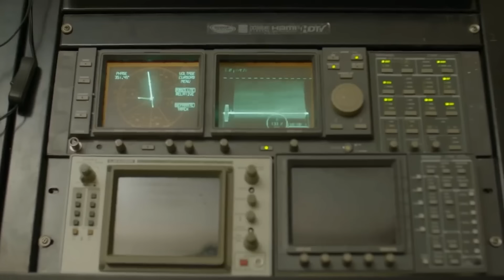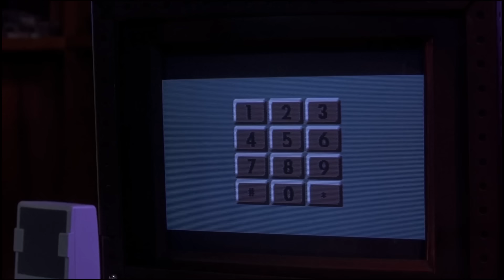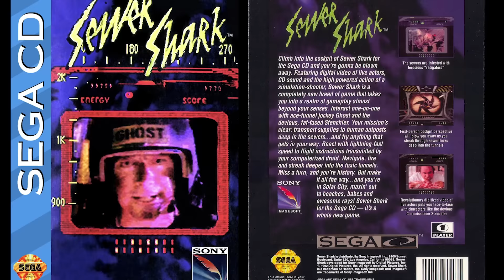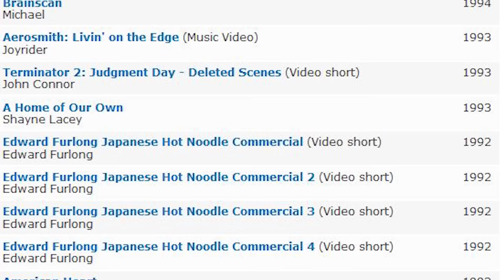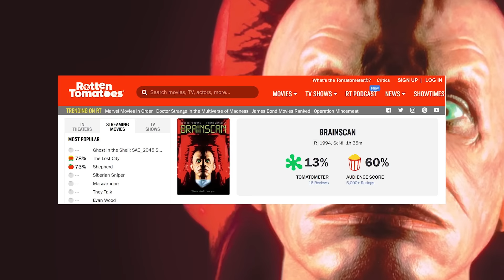Brainscan: Underrated 90s Tech Horror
What if a CD-ROM game gave you the experience of being a killer only to find out you actually committed a murder? And that your only help is a demon-like creature from the game itself? Let's jump back to 1994 and dig into the tremendous tech-horror flick, Brainscan and why it's time to give it a second chance.